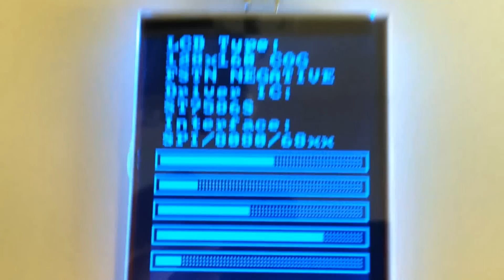128x160 LCD | COG | ST7586 | FSTN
Controller: dsPIC33 .
µGUI - my open source GUI project:
If you have any questions regarding this video, please feel free to discuss them on my forum